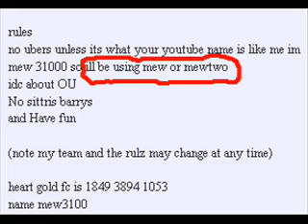Pokemon Platinum Wi-Fi Battle #3: VS Mew31000 (Clefable sweep)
Lady Gaga the Clefable is pro, and what the fuck is up with Mewtwo and Guard Swap when I had max Defense and Special Defense?! Well I guess joeyfaglins never changed. Venusaur, you're sleeping in the Growlithe house for using two Sleep Powders. BAD GAME!

By the way, if you're wondering how I get songs from videos, I use "YouTube Downloader", which allows me to download any video or turn them into audio/songs within minutes. Here is the link: